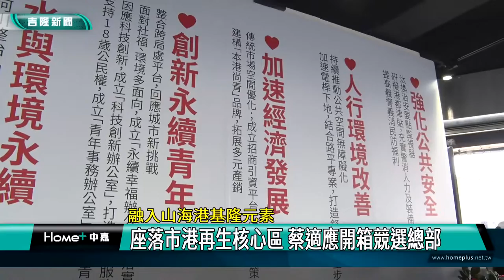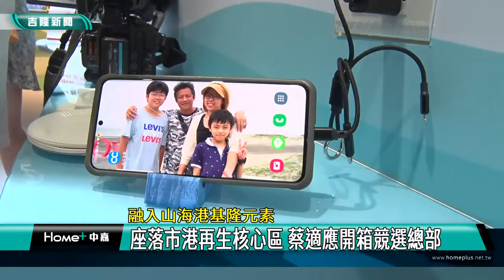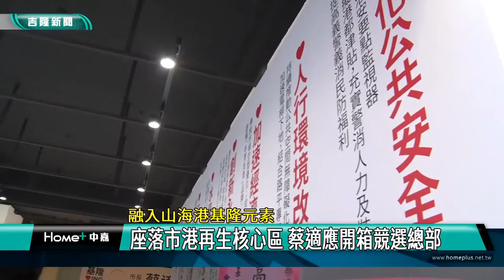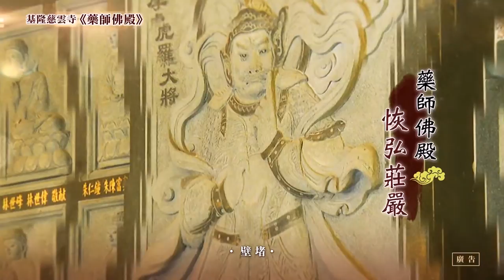中嘉基隆新聞-20220919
00:20 基隆海洋老鷹嘉年華登場  表演團體踩街同歡
04:55 蔡適應競總成立　蔡英文：接棒基隆延續光榮
10:27 111全國基層體育表揚林右昌獲特殊貢獻獎
14:39 融入山海港基隆元素-座落市港再生核心區 蔡適應開箱競選總部
20:11 強風釀女兒牆坍塌  東信路民宅陽台懸空中
23:18 紹銘斑馬線太靠近路口   行人過馬路頻傳意外
25:49 通明街路面不明原因易產生坑洞 宋瑋莉關心

臉書追起來
Home 中嘉- 吉隆有線電視

趣聞不漏接
吉隆官網(中嘉新聞)

喜歡看電視?